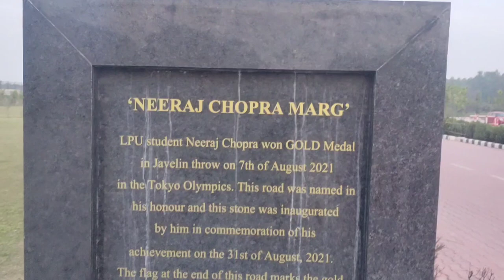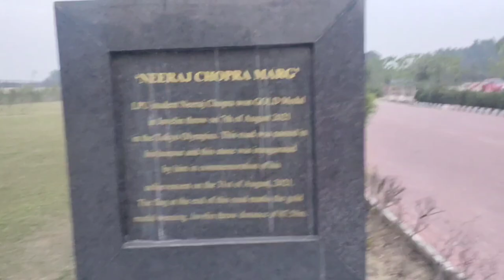LPU! MBA ! Neeraj Chopra Marg ! Mittal School of Buisness! LPU inside tour ! Jo Vlog !